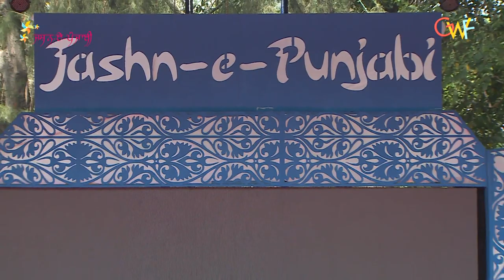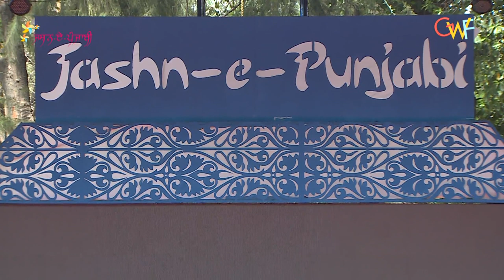GURBANI SANGEET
Singer:
Song:

About Gurmukhi World Foundation -

Gurmukhi World Foundation is a non-profit arts and culture organization dedicated to enriching and inspiring the Punjabi community through literary and cultural programs and festivals all over the world.

Through on-stage conversations, interviews, lectures, writing workshops, literary seminars, festivals, music and dance and community discussion groups covering arts, culture, heritage and current affairs, especially related to the Punjabi language and people, the foundations brings together the people and the popular.

About Jashn-e-Punjabi -

The deep wisdom and rich cultural heritage of Punjab have been variously recognised as formative in the ideals and core values, the characteristic of an Indian society. It is this fountainhead of talent and tradition which ‘Jashn-e-Punjabi’ proposes to celebrate.

A pioneering initiative by the Gurmukhi World Foundation, ‘Jashn-e-Punjabi’ is positioned as Punjab’s Signature ‘Culture, Language and Literature Festival’. Over a period of three days and through seven interactive platforms, we aim to showcase Punjabi literature, entertainment, media, and handicrafts at their best. Carefully curated workshops, walks and talks with allied institutions and individuals, special projects, artist outreach, and open mic will form the crux of this experience. Litterateurs, painters, scholars, artisans, and media personnel, from all spheres of Punjab’s public life, will grace the occasion.

Jashn-e-Punjabi aspires to be an interactive, unbiased platform for expression of Punjabi art and culture. We aim to not only articulate the contours of our culture, but also think collectively and creatively on the many histories and possible future of our society